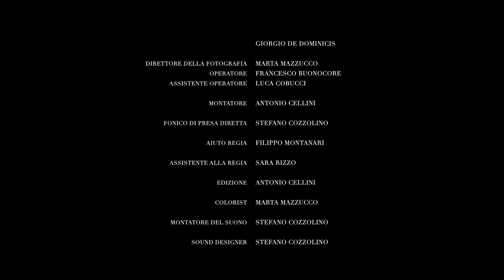X (Short movie) (2017)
X (2017)
In a dystopian world where individuals live like automata, X finds his human nature.

Directed by Giorgio De Dominicis
Written by Giorgio De Dominicis, Annamaria Pesaresi

Antimo Casertano
Teodoro Di Bello
Lello Pirone

DOP Marta Mazzucco
Editor Antonio Cellini
Production design Luca Di Napoli
Sound Stefano Cozzolino
Music Adriano Tenore